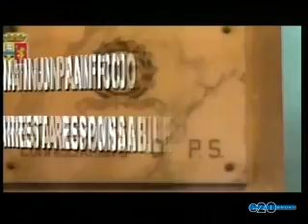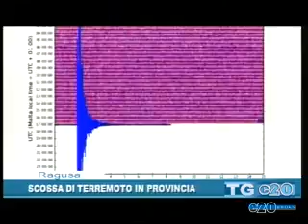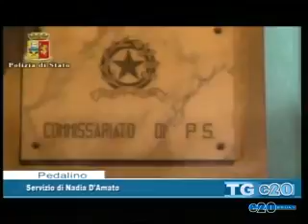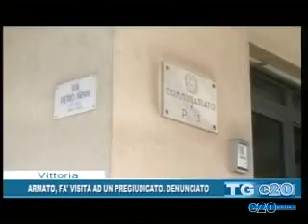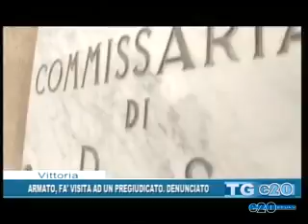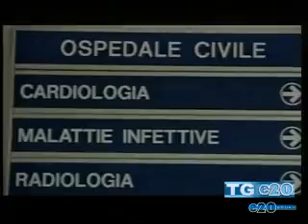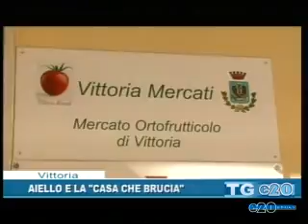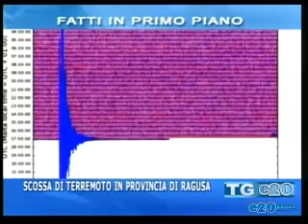TELEGIORNALE DEL 14 01 2016